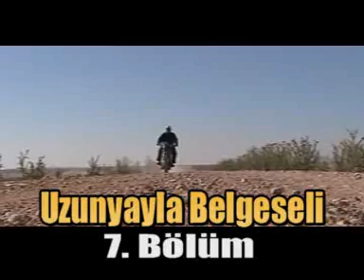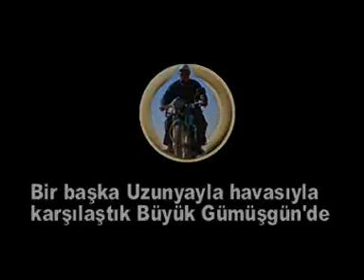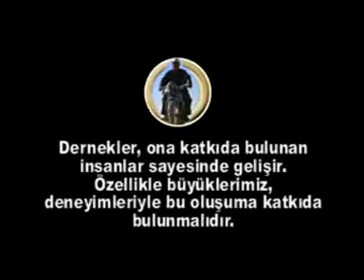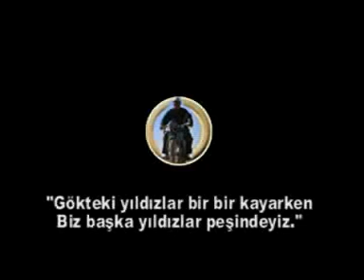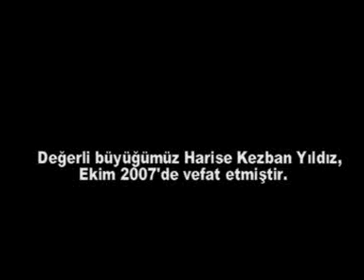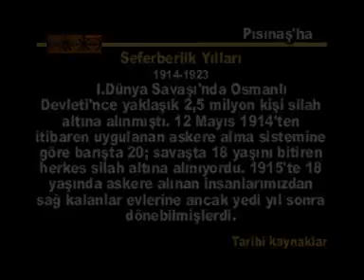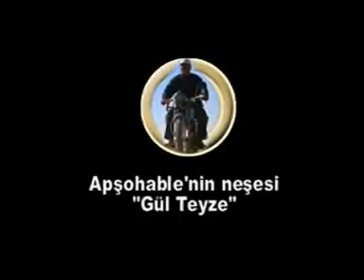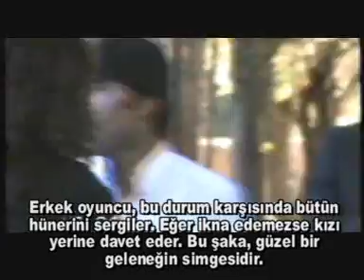Uzunyayla Belgeseli 7. Bölüm "Apşohable"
B.Gümüşgün'de güzel bir gün...